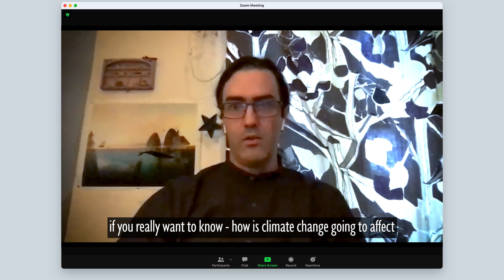CLIP CIREQ Interdisciplinary PhD Student Symposium on Climate Change